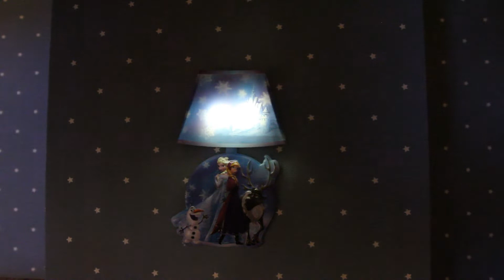Ночник-стикер мини Disney Эльза зима